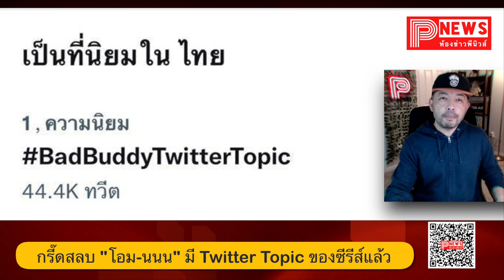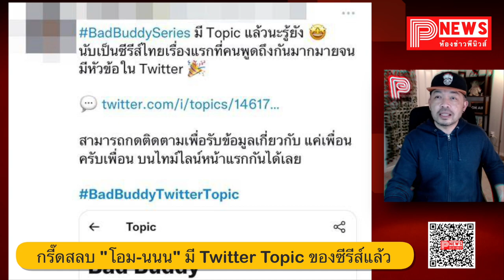ห้องข่าวพีนิวส์ | แฟนๆ กรี๊ดสลบ "โอม-นนน" มี Twitter Topic ของซีรีส์แล้ว พร้อมยินดีติดเทรนด์อันดับ 1